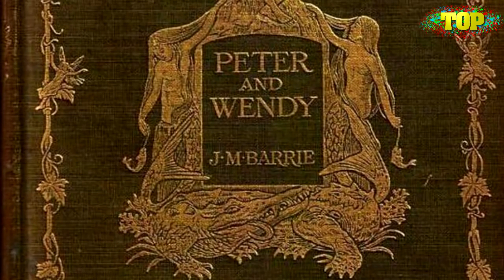10 Pincékben Talált Dolog [TOPLISTÁK]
Íme 10 pincékben talált, különféle dolog/tárgy.

Köszönöm, hogy megnézted a videót. További SZÉP NAPOT mindenkinek!!!:)